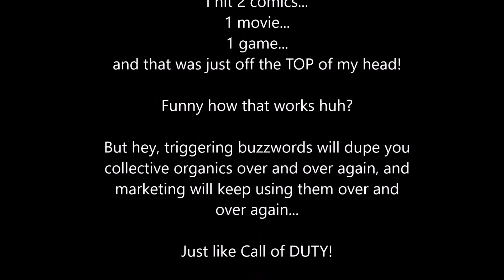Double R Versus: Marketing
We can't have nice things because the overly sensitive brigade flood out of the woodwork. But hey, it's a great way to get free advertisement.